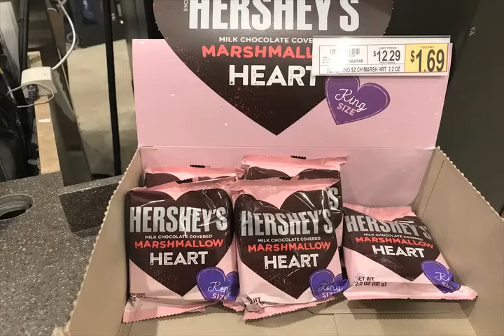MGTOW Mafia Valentine's Day Female False Rape, Sex, Violence Murder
Happy Valentine's Day to all.   Females can be appalling but they won't tell you that.  Notes".   Every 37.8 seconds there is another man who becomes victim of domestic violence in America.

This titbit was taken from the Mayo Clinic statistical  analysis:
In regard to committing acts of domestic violence, more women than men were responsible for doing so.  71% of nonreciprocal partner violence instances the instigator was the woman.